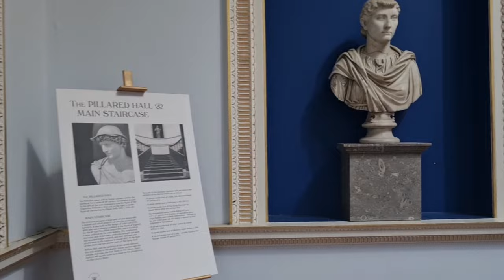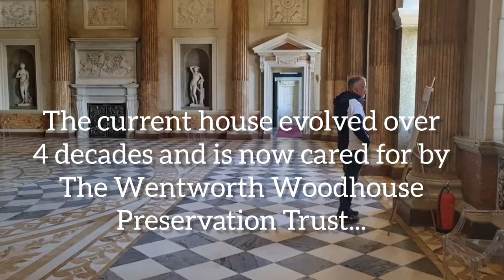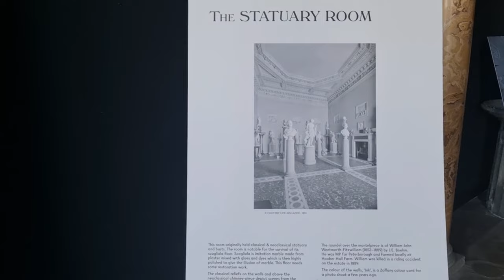Wentworth Woodhouse once home to the extremely wealthy Fitzwilliams... The Largest Grandest House...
We enjoy a wonderful visit to Wentworth Woodhouse the magnificent South Yorkshire palladian mansion at Rotherham former home of the 1st Marquis of Rockingham circa 1725 and then passing in to the Fitzwilliam family who lived there until 1990 up until the last family member Lady Juliet Tadgell... The title passed to a cousin now the 10th Earl Fitzwilliam... The estate at its height had over 100,000 acres as well as coal mines generating a vast fortune for the family. Two sets of death duties in the 1940s and the nationalisation of the coal mines devastated the family fortunes resulting in the fabulous contents of the house being sold off in three house sales in 1948, 1986 and 1998 prior to the house passing to the Wentworth Woodhouse preservation Trust.